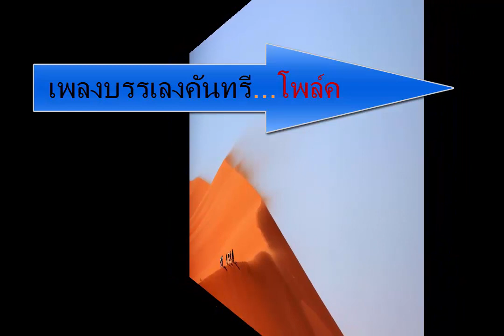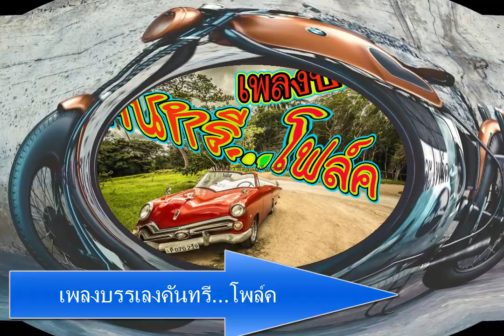เพลงคันทรีและโพล์คบรรเลงฟังสบายๆ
เพลงบรรเลงแนวคันทรีและโพล์คฟังสบายๆ